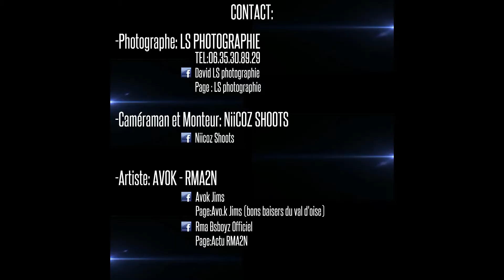Avok & RMA2N Ca VIen Du 95 Video Shooting Foto LS BONS BAISERS DU VAL D'OISE ! By Niicoz Shoots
Decouverte Du Son De AVOK JIMS Et RMA2N ( Ca Vien Du 95 ) , Pendant Le Shooting Foto Par LS Phtographie ! By Niicoz Shoots .